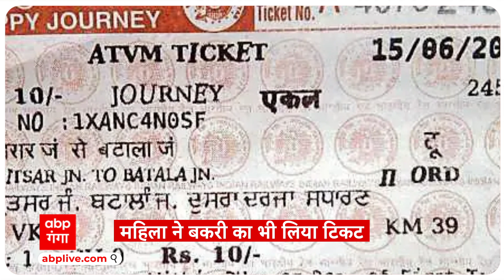Viral Video : ट्रेन में बकरी लेकर चढ़ गई महिला.. TT ने मांगा टिकट तो महिला की ईमानदारी पर हंस पड़ा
बुजुर्ग महिला ने ना सिर्फ अपना बल्कि अपने साथ चल रही बकरी के लिए भी टिकट खरीदा था TT साहब ये सुनकर और देखकर दंग रह गये..उन्होंने आश्चर्य से पूछा कि आप बकरी का भी टिकट लेकर चली हैं..इस दौरान महिला की चेहरे की मुस्कुराहट ने सारा जवाब दे दिया…वहीं बकरी का टिकट देखते ही महिला की इमानदारी पर TT की भी हंसी छूट गई..